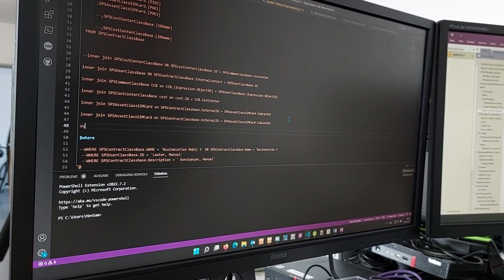Fachinformatik (m/w/d) | Ausbildung bei der VAG Freiburg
Werde Verkehrsnetzwerker!
"IT und Elektronik – voll mein Ding! Aber ist die VAG das geeignete Ausbildungsunternehmen für mich?"
Uns ist es wichtig, junge Menschen auf ihrem Weg in die Zukunft engagiert zu begleiten. Dieser Anspruch macht uns zu einem der besten Ausbildungsbetriebe der Region, viele unserer Azubis schließen ihre Ausbildung mit Auszeichnung ab. Wir freuen uns auf Auszubildende, die mit uns den Schritt in die Digitalisierung gehen.